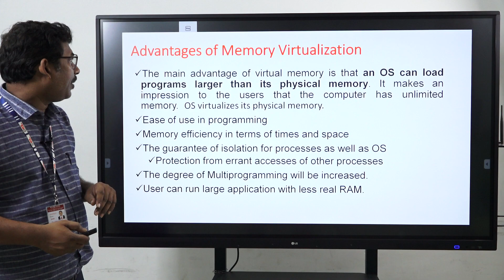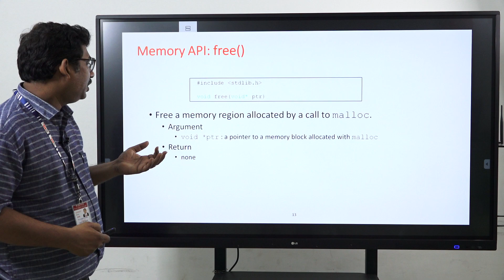OPERATING SYSTEM # VIRTUAL MEMORY #003